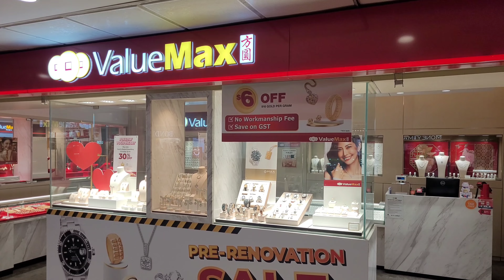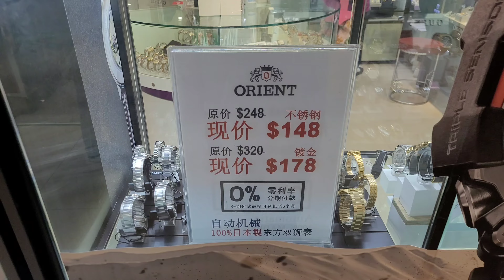Watch Shopping Tour at Lucky Plaza Singapore (Rolex, Tudor, Seiko, Pre-owned stores..and more)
Join us for a tour of Lucky Plaza Mall @ Orchard Road Singapore Watch Shopping.

Find out why Lucky Plaza Mall @ Orchard Road Singapore shops are so interesting and awesome.